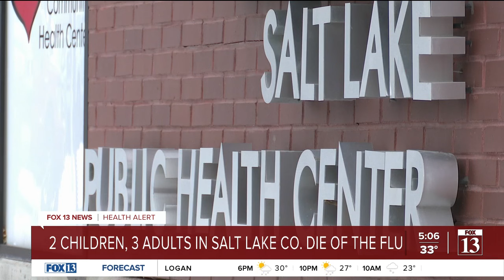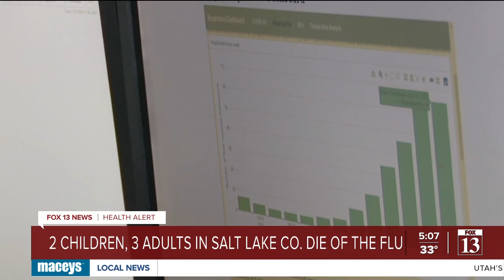2 children, 3 adults have died of flu in Salt Lake County so far this season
After two children died of influenza in Salt Lake County over the last 30 days, officials are reminding Utahns to get vaccinated.